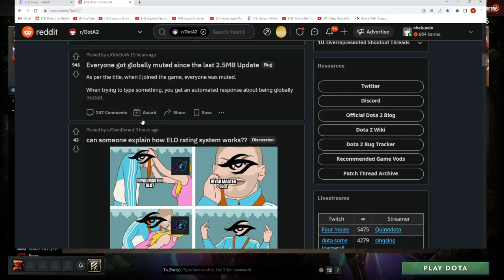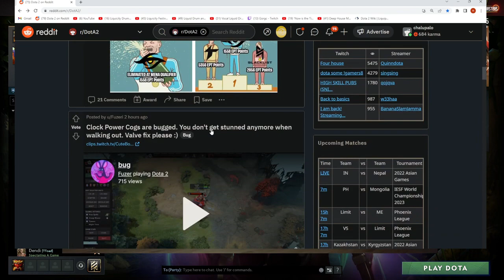Gorgc explains why Secret got invited in Riyadh Masters